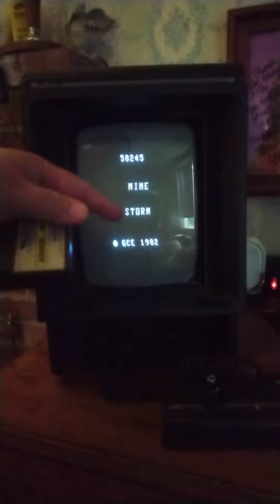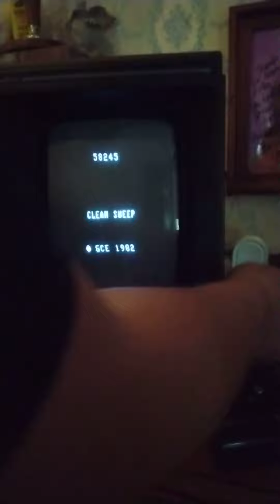Vectrex high score hack?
some of you already may know this, but I sure didn't. as a kid we didn't really care we used to rip the cartridges out of machines while they were running whatever, I used to do it all the time. I do remember noticing this when I was a kid, but I didn't think it was something that could be repeated. evidently the high score stays in RAM until you power the machine off completely, but if you just swap a cartridge you will get the high score transferred to whatever game you put in and even back to mine storm. this is cool and all but my problem is I was going to give away vetrex stuff to the community for screenshots of their highest scores little friendly competitions but now I don't know what I can believe, oh well we'll have to figure something out for that. again I'm sure a lot of you already knew this but it's news to me I just thought it was kind of neat.